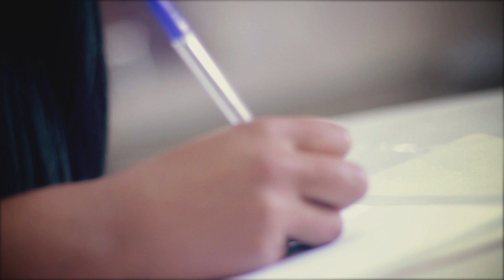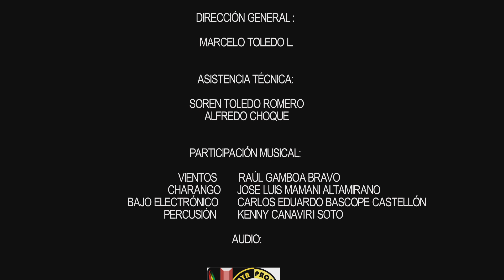HENRY VILLARROEL - UNA CARTA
HENRY VILLARROEL - UNA CARTA. L&M HENRY I. VILLARROEL ESCOBAR. PRODUCCION GENERAL: INFRARED STUDIO. DIRECCIÓN: MARCELO TOLEDO L.  ASISTENCIA TÉCNICA: SOREN TOLEDO R. CON LA PARTICIPACIÓN DE: TOMAS SEBASTIAN ROJAS MORALES Y DANIELA ESCOBAR VILLARROEL AUDIO: LAYA ESTUDIOS